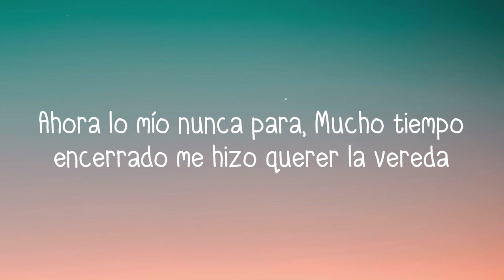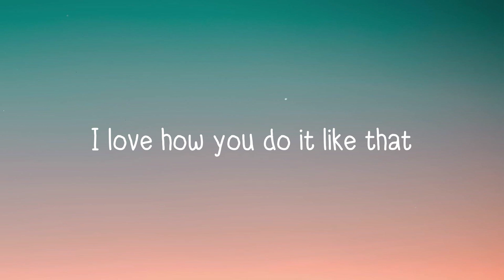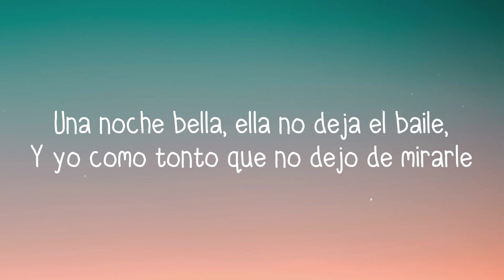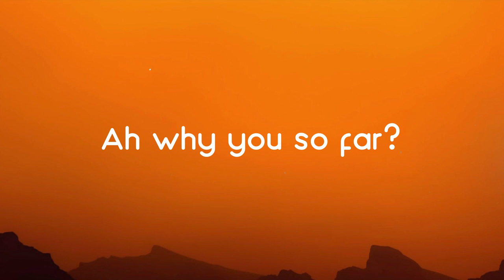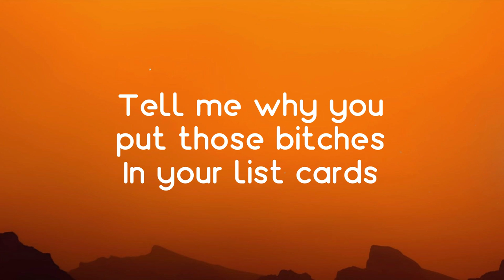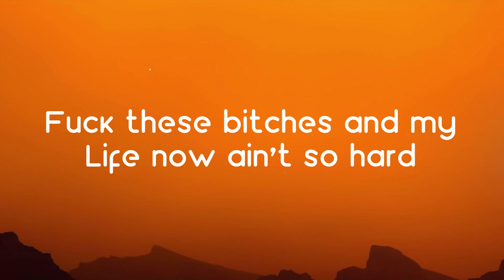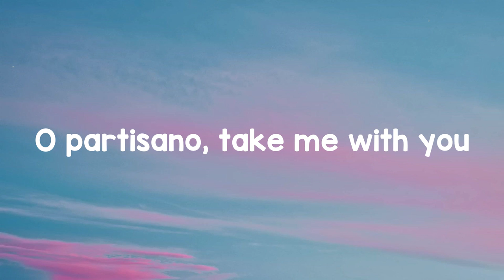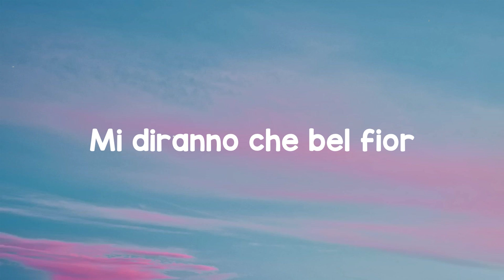Noche de Novela - Paulo Londra {Letra} 🎸